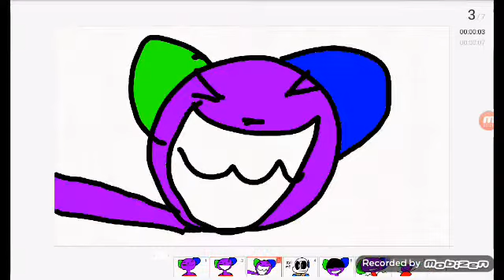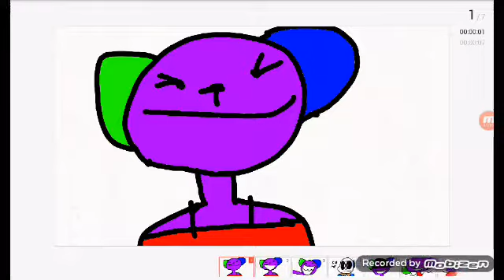Sans Fangirls in a nutshell (This is a joke)